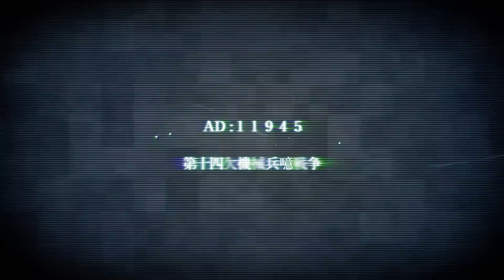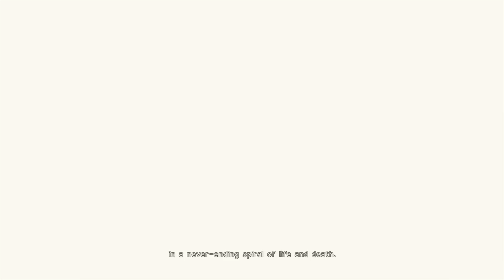Nier: Automata Walkthrough (Japanese Dub) Part 1 - Prologue First Boss Goliath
Nier: Automata, 【ニーアオートマタ】Gameplay Walkthrough (Japanese Dub / Audio / Voice / Undub, English Subtittle) Part 1 - Prologue FIrst Boss Goliath